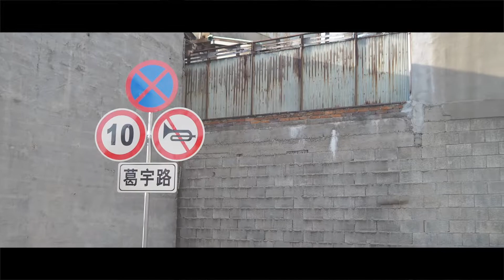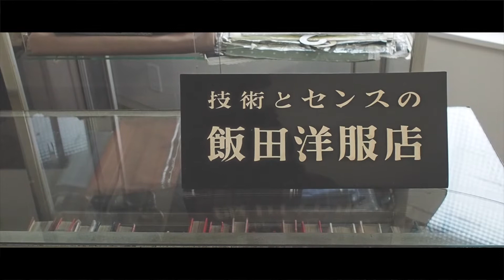あいちトリエンナーレ2019-情の時代へ 四間道・円頓寺編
あいちトリエンナーレ2019

2019年9月3日火曜日。残暑厳しい暑さの中、あいちトリエンナーレ2019を見に行くために名古屋へ足を運んだ。

歴史的建物や昭和的空間が数多く残る四間道・円頓寺エリア。愛知芸術文化センターに比べ、ピリッとした空気感はなく、和やかな雰囲気に包まれていた。

作品の研ぎ澄まされた芸術より、身近で見ている人に寄り添ってくれるものが多く親しみやすい。

一番良かったのは、梁志和（リョン・チーウォー）＋黄志恒（サラ・ウォン）さんの写真。一時代をスッキリと切り取ったような写真が、主張しすぎない懐かしさのようなものを感じさせてくれた。

機材etc：

Camera : OLYMPUS OM-D E-M10 Mark3
Lens : M.ZUIKO DIGITAL 17mm F1.8
Mic：Built-in microphone
Software : iMovie 10